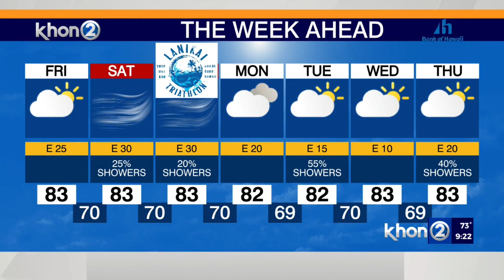Justin Cruz's Weather Report 3-31-22